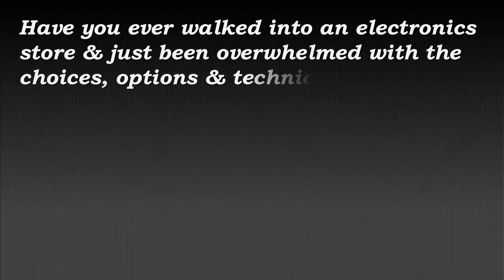My Gadget Review